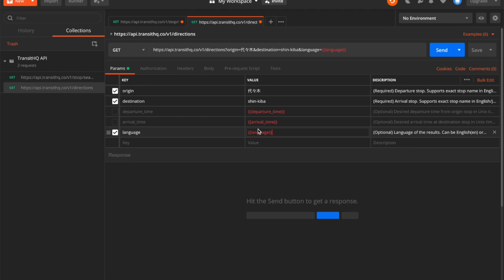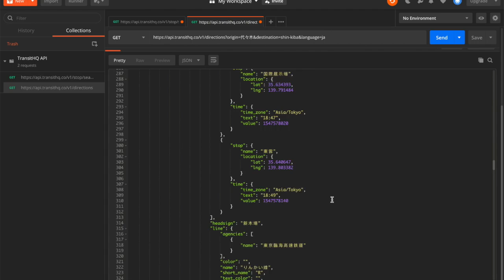TransitHQ - Tokyo Subway Directions API (Demo)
TransitHQ is an entry to the 2nd Open Data Challenge for Public Transportation in Tokyo.